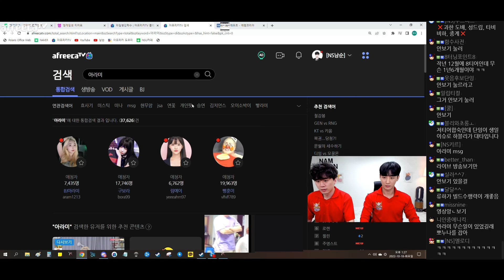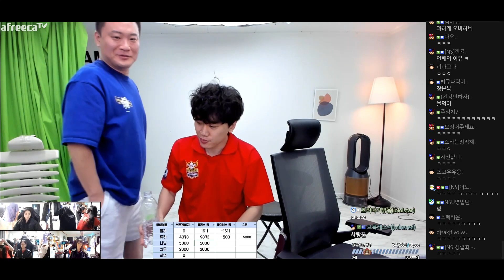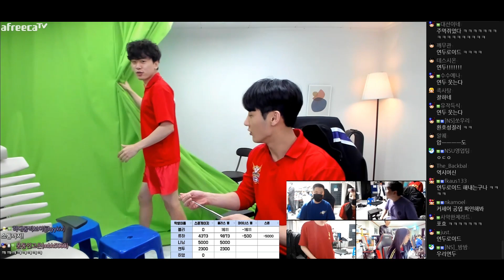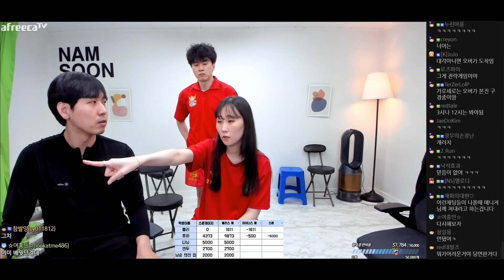자신 있습니다! 그런데 개념이 없습니다! [2022/10/18 남순 풀영상 #3]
- 본 방송은 학수님 방송으로 진행되었습니다.

00:00:00 on
00:05:28 류하(P) vs 아라미(Z)
00:22:15 류하 피드백
00:35:38 파도x연두x태수x나닝 입장
00:39:35 7티어 내전 기선제압
00:44:39 1 SET 박나닝(Z) vs 연두(P)
00:59:57 피드백
01:14:35 2 SET 박나닝(Z) vs 연두(P)
01:28:53 피드백
01:43:33 3 SET 박나닝(Z) vs 연두(P)
01:54:25 피드백